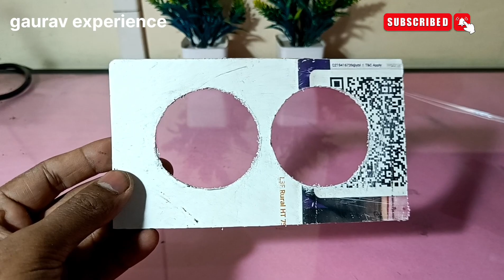🤷how to make bluetooth speaker|| bluetooth speaker kaise banaen|| solar panel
Tag..
1.bluetooth speaker
2.how to make bluetooth speaker
3.how to make bluetooth speaker at
home
4.diy bluetooth speaker
5.homemade bluetooth speaker
6.how to make a bluetooth speaker
7.bluetooth speaker kaise banaye
8.how to make
9.solar panel bluetooth speaker
10.how to make solar bluetooth
speaker
11.bluetooth speaker kaise banaen
12.bluetooth speaker kaise banaye hindi
13.how to make diy bluetooth speaker
14.how to make mini bluetooth speaker
15.how to make bluetooth speaker using pvc pipe

video link
how to make generator using cooler water pump| Dc 12 votl into 220v ac generatorHow to make cooler

सिर्फ ₹5 में  LED tester बनाएं दीया देखें कैसे? led tester kaise banaye || how to make les